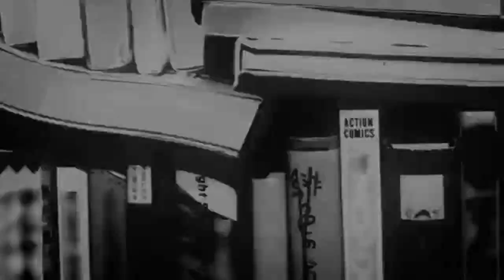Opening de Yojou-han Shinwa Taikei o Tatami Galaxy Españo Latino COVER/FANDUB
Bueno, aquí les canto el opening de mi ánime favorito Yojou-han Shinwa Taikei o Tatami Galaxy x3 Ah y también una canción de Asian Kung Fu Generation, no me odies por destrozarla diosa Saii uwu